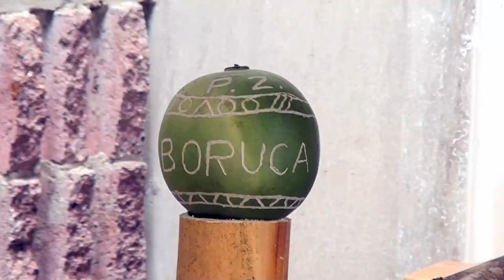MEP de Pérez Zeledón celebró las tradiciones de nuestro país y sus culturas